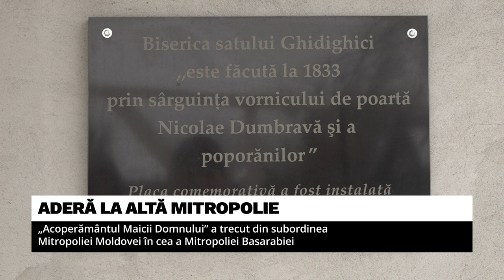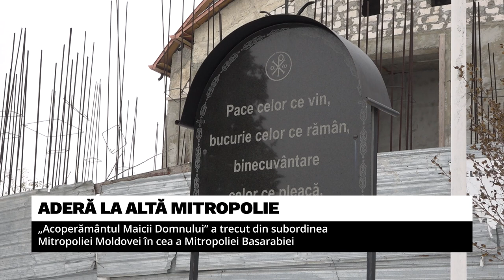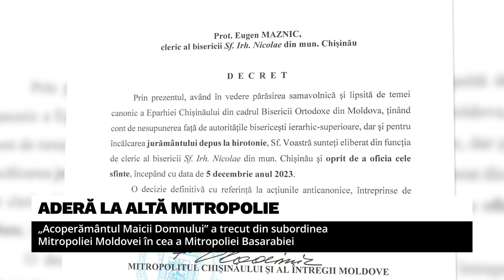INFO ONE - ADERĂ LA ALTĂ MITROPOLIE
Încă o biserică din subordinea Mitropoliei Moldovei a decis să se alăture Mitropoliei Basarabiei. Este vorba despre lăcașul „Acoperământul Maicii Domnului” din satul Ghidighici. Anunțul a fost făcut de parohul bisericii Maxim Melenti. Acesta le-a dat vestea enoriașilor în timpul serviciului divin oficiat duminică.